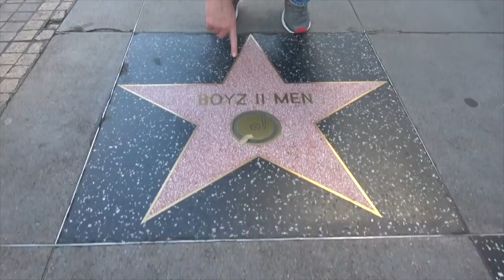Ross Patterson Revolution #335 - The Drunk Bus Driver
Ross and Jessie discuss the end of Jessie's favorite podcast "Sword and Scale" and the importance of owning your own content, the mob coming after Tucker Carlson, Seth Rogen's new middle school movie, and Jables is back with an all new "Crime Corner".